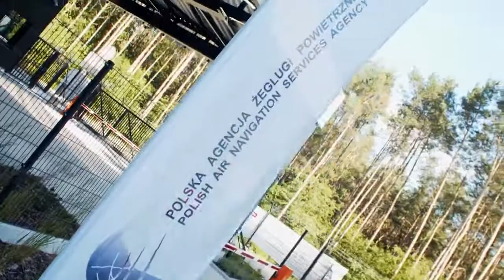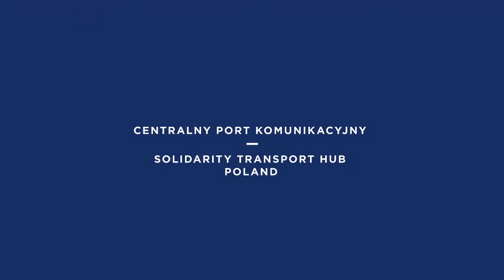CPK: Nowy Ośrodek Kontroli Ruchu Lotniczego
Polska Agencja Żeglugi Powietrznej odebrała od wykonawcy Ośrodek Kontroli Ruchu Lotniczego w sąsiedztwie lotniska Poznań-Ławica. To właśnie stąd będzie mógł być nadzorowany ruch lotniczy na terenie całej Polski. To także pierwsza z inwestycji PAŻP w infrastrukturę na potrzeby Centralnego Portu Komunikacyjnego.

Remote Tower (tzw. wieża zdalna) to technologia umożliwiająca sprawowanie kontroli ruchu lotniczego w danym porcie z innego, oddalonego nawet o kilkaset kilometrów miejsca - z wykorzystaniem zaawansowanych cyfrowych środków transmisji obrazu i dźwięku. Poznańska inwestycja została odebrana od wykonawcy 15 czerwca. Wiceminister spraw zagranicznych Szymon Szynkowski vel Sęk w towarzystwie prezesa spółki CPK Mikołaja Wilda i prezesa PAŻP Janusza Janiszewskiego odwiedzili nowy obiekt w sąsiedztwie Portu Lotniczego Poznań-Ławica.